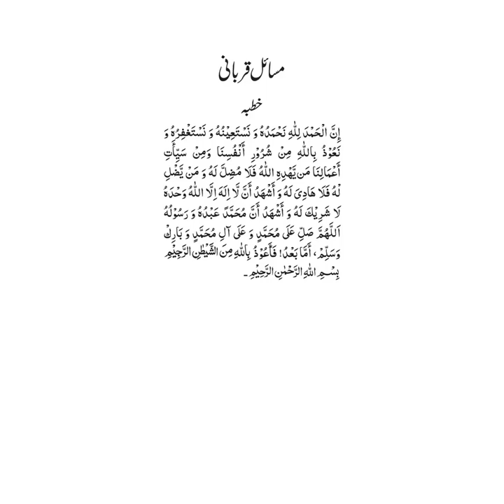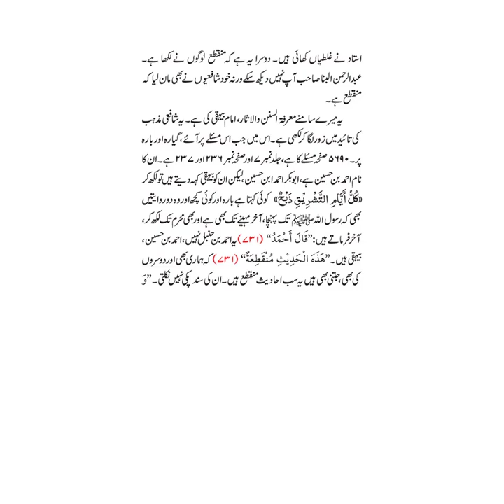Maulana Ishaq ra urdu translation of Lecture / Khutba Date 06 01 2006 link in description